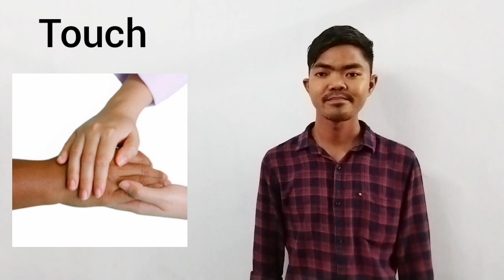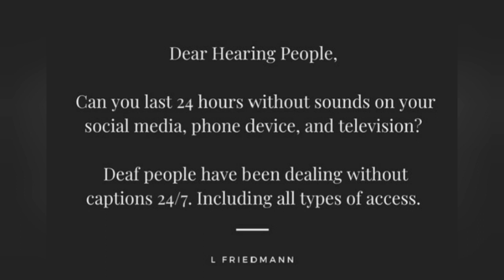ISL terms of online class (Part-38)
Learning ISL (Indian Sign Language) Vocabulary is for Deaf students and Trainees during my Online Class of Covid-19 Pandemic. Others are welcome to learn Sign Language from my YouTube channel. Learning Sign Language is free and inclusive.